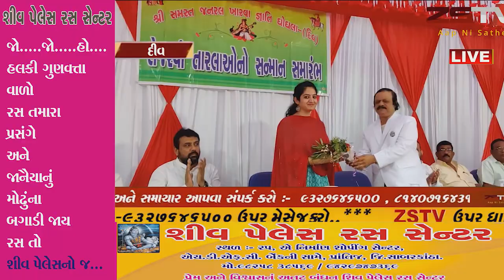શ્રી સમસ્ત જનરલ ખારવા સમાજ ઘોઘલા દ્વારા સન્માન સમારોહ યોજાયો // ZSTVNEWS//